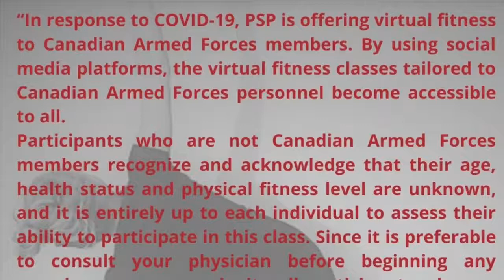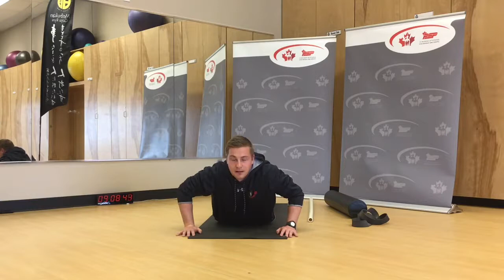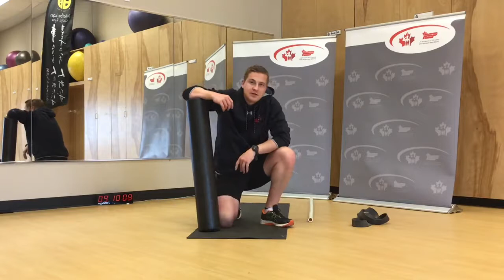Flexibility with Adam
Equipment: Mat, foam roller, dowel or a broom stick

In response to COVID-19, PSP is offering virtual fitness to Canadian Armed Forces members. By using social media platforms, the virtual fitness classes tailored to Canadian Armed Forces personnel become accessible to all. Participants who are not Canadian Armed Forces members recognize and acknowledge that their age, health status and physical fitness level are unknown, and it is entirely up to each individual to assess their ability to participate in this class.  Since it is preferable to consult your physician before beginning any exercise program, we invite all participants who are not Canadian Armed Forces member to consult the ‘Get Active Questionnaire’ of the Canadian Society of Exercise Physiology and its Reference Document.  If you experience any pain or difficulty during the exercises presented in this video, it is recommended that you stop and consult a healthcare provider. If CAF members sustain and injury during this video, please remember to fill out a CF98.